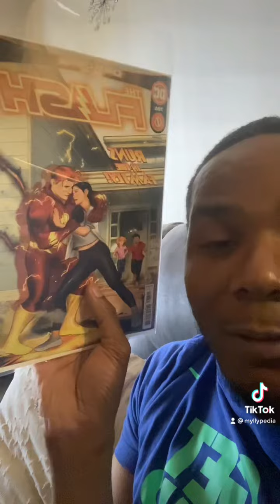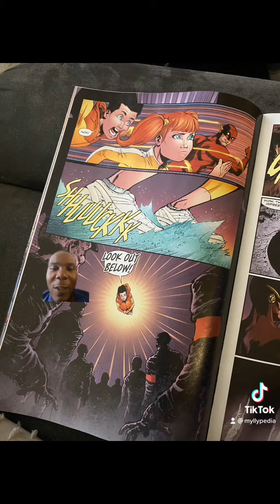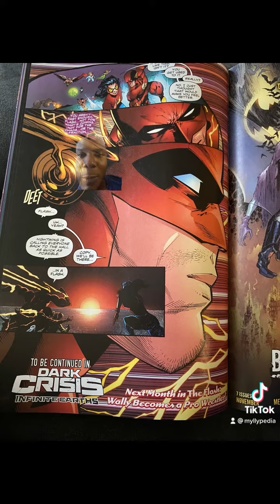The Flash Issue 786